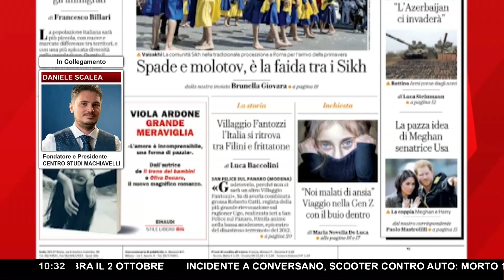PICCO DI "DISTUBI E AUTOLESIONISMO" TRA I GIOVANI, È ALLARME ▷ "LE CAUSE PERÒ PASSANO IN SORDINA"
Disturbi mentali e atti di autolesionismo. Il picco dopo il Covid e l’Sos dei giovani: “Aiutateci a guarire".
Il problema di cui si occupa oggi Repubblica è di quelli certamente alla ribalta negli ultimi anni. Tra le perplessità che avevano suscitato lockdown, restrizioni e coprifuoco, con tanto di didattica a distanza c'era proprio la salute mentale delle menti in epoca formativa. Problema liquidato con sufficienza il più delle volte, ora torna a chiederci il conto. "E' proprio per questo che dobbiamo far finire le restrizioni al più presto", si diceva in tempi non sospetti, nella migliore delle ipotesi.
Tempo però ne è passato, quello sufficiente a lasciare danni, chissà se permanenti.
In prima pagina però non leggiamo riferimenti a quello che è accaduto. Non si parla di restrizioni, di libertà limitate e anni di scuola vissuti sopra un materasso.